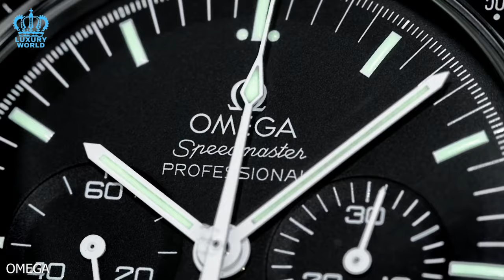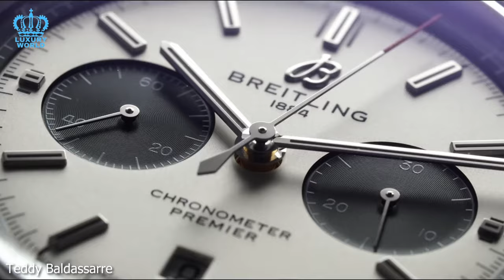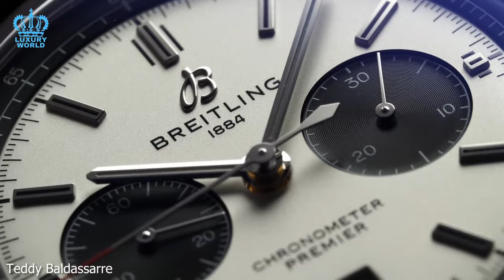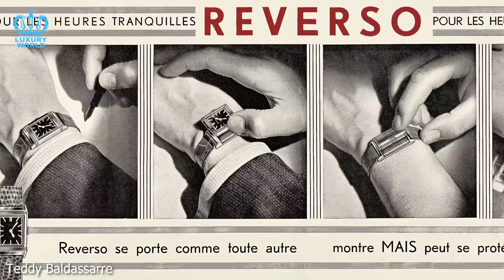23 Best Luxury Men's Watches To Gift For Christmas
23 Best Luxury Men's Watches To Gift For Christmas

In this must-watch video, we present the "Top 23 Luxury Men's Watches for the Perfect Christmas Gift."

From timeless classics to cutting-edge timepieces, we've curated the ultimate collection of luxury men's watches to make this Christmas unforgettable. Whether he's a sophisticated gentleman or a tech-savvy enthusiast, our carefully selected range offers something for every taste and style.

Explore exquisite designs and exceptional craftsmanship in this gift guide, showcasing the finest brand names in the watch industry. These extraordinary timepieces not only tell time but also reflect a man's personality and status. Our detailed reviews and insights will help you make an informed choice and find the ideal watch that suits his discerning taste.

Each watch showcased in this video combines precision engineering with luxurious materials, creating a masterpiece that goes beyond just an accessory. Our expert analysis dives into the features and functionalities that make these watches stand out from the crowd. Discover innovative complications, exceptional movements, stunning designs, and the latest technological advancements that redefine the art of timekeeping.

Gifting a luxury watch this Christmas is more than just presenting a present; it's a gesture of love, appreciation, and recognition. Your special someone deserves nothing but the best, and our comprehensive guide ensures you find the perfect match to make his holiday season truly memorable.

So, whether you're planning to surprise your spouse, partner, father, brother, or a dear friend, these top 23 luxury men's watches will undoubtedly leave a lasting impression. Get ready to explore the epitome of elegance and sophistication as you choose the ultimate Christmas gift that he will cherish for a lifetime.

Make this festive season unforgettable with our carefully curated selection of luxury men's watches. Watch our video now and unlock the epitome of timekeeping excellence!